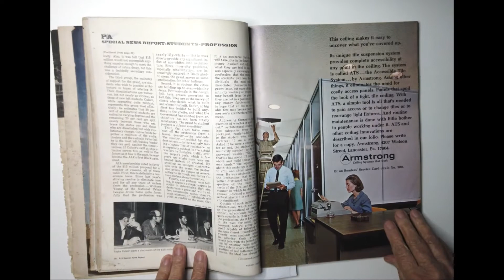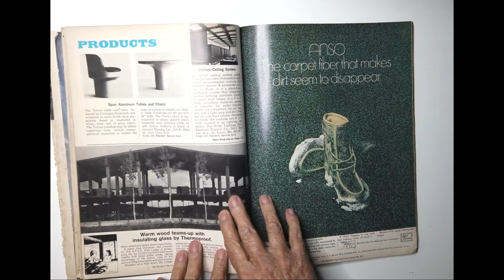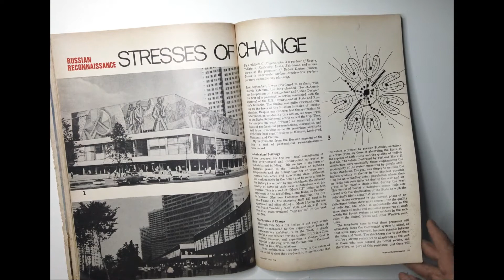Progressive Architeture august – 1969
Progressive Architeture - 08 – 1969

Giant Display Case Shows Off Machines‭
‬ A vitrine gigante mostra as máquinas
巨大なディスプレイケースがマシンを披露‭
거대한 디스플레이 케이스는 기계를 과시합니다 ‭
Vitrina gigante muestra máquinas
Une vitrine géante montre des machines

Bridges Blocks and Railroad Ties
Blocs de ponts et traverses de chemin de fer
Bloques de puentes y ataduras de ferrocarril
교량 블록 및 철도 관계
橋のブロックと枕木
Blocos de pontes e laços ferroviários

1100 Valuable and rare publications about Architecture and Urbanism.
Leafing through in order to find content that assists the following segments:
1- Teachers and undergraduate students of Architecture and Urbanism, Design and Engineering
2- Newly Graduated Architects, for knowledge on professional practice
3- Architects who look for content for BLOGS, VLOGS and other digital media
4- Booksellers and Publishers for the promotion of publications about Architecture and Urbanism that are currently being sold or reissued
5- Architecture and Urbanism Libraries – for the promotion of their collections
6- Graphic Designers, for the analysis and research of advertisements, editing and layout of valuable magazines of the 20th century